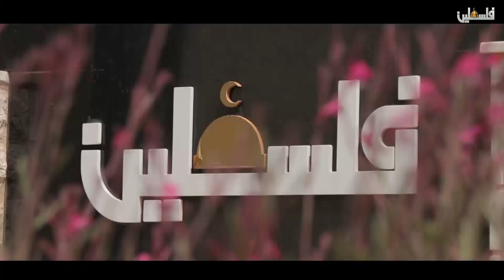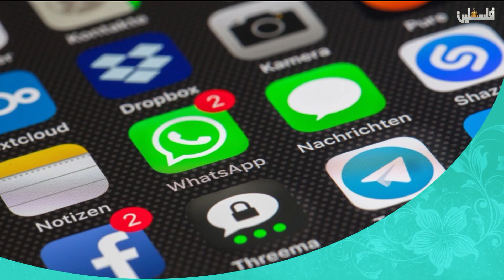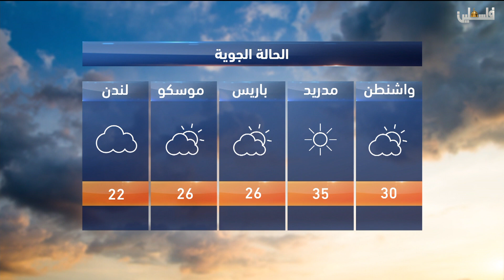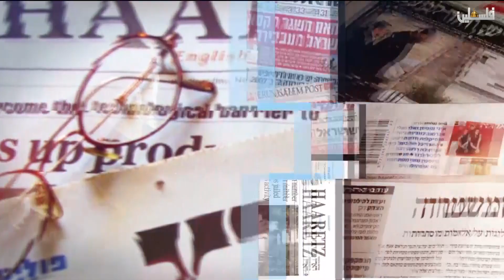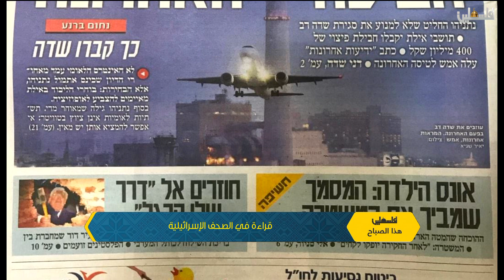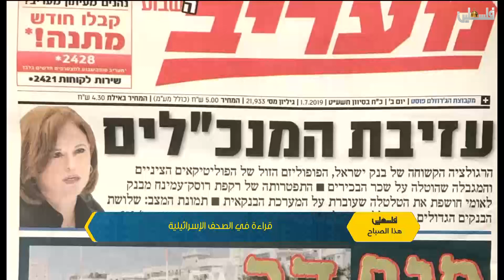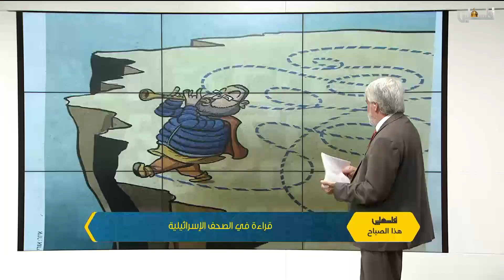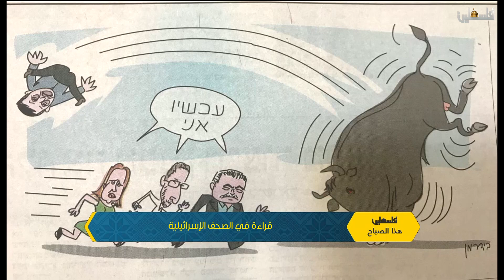فلسطين هذا الصباح الجزء الاول 1-7-2019